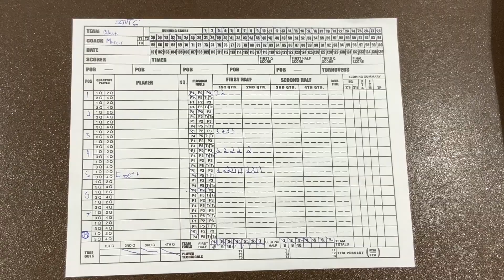CSBC Women’s 18 Basketball Fall 2023 Black vs Light Blue 10.2.23